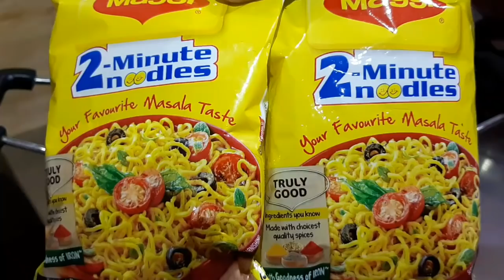Maggi masala recipe l Maggi Recipe l Maggi banane ki recipe in hindi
In this video will see How to make maggi recipe in my style

Ingredients :

2 packet maggi noodles

1 tsp ginger garlic chopped

1 green chilli chopped

1 small onion chopped

2 tbsp carrot chopeed

2 tbsp capsisum chopped

2 tbsp beans chopped

1 small tomato chopped

2 tbsp schewan sauce

1/2 tsp black pepper powder

1 tsp black soya sauce

spring onion

1 tbsp oil

Keep loving

Thank u.